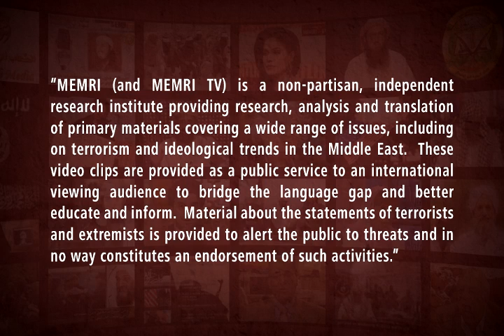Former Mubarak Regime Official: Israel Is Our Constant Cultural Enemy – Iran Should Not Be Our Enemy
Hussam Badrawi, a former Egyptian MP who served as a senior official in former Egyptian President Hosni Mubarak’s National Democratic Party, said in a July 28, 2022 show on Sada Al-Balad TV (Egypt) that dictatorial regimes bring about more progress than democracies. He also argued that the 2011 revolution in Egypt was part of a Western plot against the Arab world that began with the Sykes-Picot Agreement, and he said that part of the plan is to pit Israel and the Arab world against Iran. In addition, he said that Egypt’s “constant cultural enemy” is Israel, and that it should not be replaced with Iran.